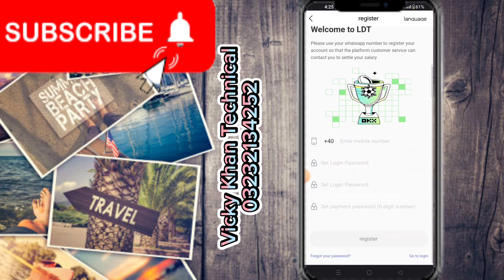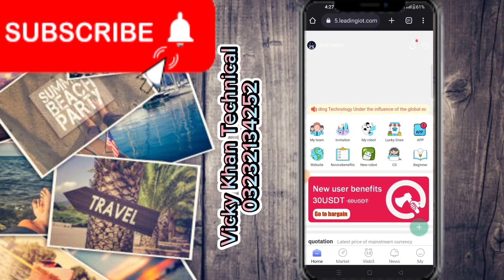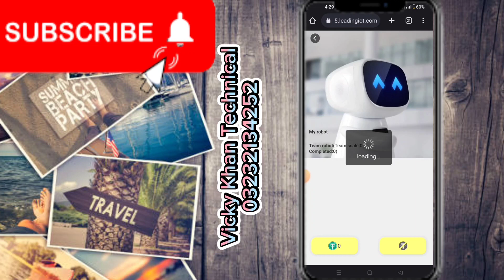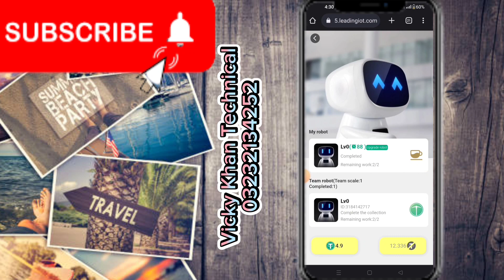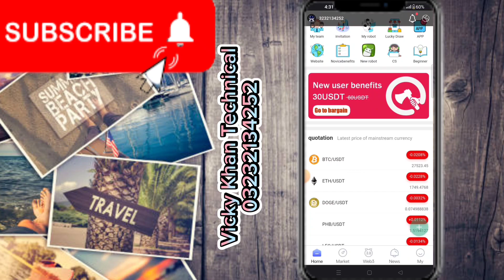New LDT Free Earning App ll LDT App Sy Pese kaise Kamaye ll How To Earn Money Without Investment ll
Daily Earn Money LDT Sign in Link-

Earning app
2023 Best Power Bank App